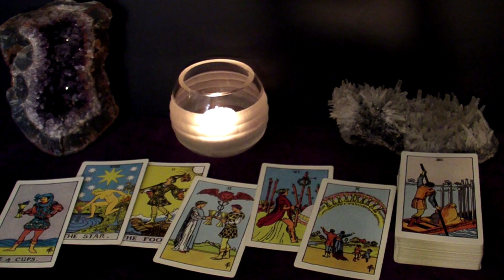SCORPIO - SOO In Love With The New Person | March 2022 "For The Brokenhearted" Tarot Reading